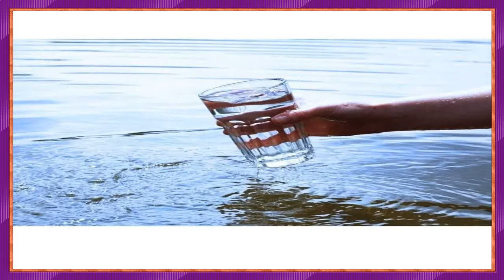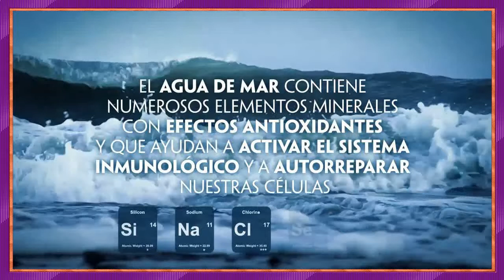Como Transformar Água De Mar En Água Para Beber ✌ Agua De Mar Como Medicina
¿cómo ha de tomarse el agua de mar?Las extraordinarias propiedades del agua de mar y como tomarla y cogerla.

Reportagem sobre água do mar com especialista dra.Cómo recoger agua de mar por francisco corbacho.Dessa forma  caso a pessoa tente matar sua sede com água salgada  o problema poderá ser ainda maior..
Um pesquisador autodidata de laguna  no sul catarinense  inventou um modo de transformar a água do mar em potável utilizando bambu.

Como preparar el agua de mar y tomar - la dieta del delfin - colores del ser...- cómo recoger agua de mar para beber: ..El agua de mar y cómo introducirla en nuestra dieta  por el dr.

Para saber como beber agua de mar mezclada con agua dulce en las proporciones adecuadas  mira este vídeo.
El agua de mar la tenemos que rebajar con agua dulce para que nuestras células reciban la proporción adecuada de sales minerales que necesitan...Carlos michilot  explica y enseña cómo y porque tomar el agua del mar isotónica  con limón a claudio ramaycuna  para que se cure de su estreñimiento y efectivamente cura del estreñimiento.

Cómo recoger, tomar y almacenar agua de mar.Cómo coger agua de mar para beber.Las extraordinarias propiedades del agua de mar y como tomarla y cogerla.
Para ver cómo preparar agua de mar para beber  por favor visita el siguiente vídeo:...Cómo recoger agua de mar por francisco corbacho   que tuvo lugar en el festival de naturopatía los días 17 y 18 de septiembre 2016...¿cómo ha de tomarse el agua de mar?
Cómo recoger agua de mar por francisco corbacho   que tuvo lugar en el festival de naturopatía los días 17 y 18 de septiembre 2016...

Cómo recoger agua de mar por francisco corbacho.En este vídeo únicamente muestro el procedimiento para coger agua de mar de manera que no contenga partículas en suspensión de la superficie...

Como preparar el agua de mar y tomar - la dieta del delfin - colores del ser.

Hace ya varios años se empezó a conocer los grandes beneficios de tomar agua de mar  actualmente  pocos dudan ya  del poderoso medicamento y reconstituyente que tenemos a nuestro alcance  y de forma  totalmente gratuita..

Cómo coger agua de mar para beber.
Como transformar água do mar em água pra beber!!